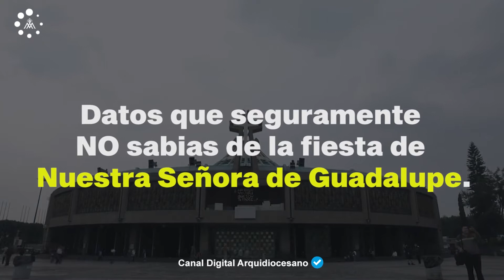Datos importantes sobre Nuestra Señora de Guadalupe.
Datos que seguramente NO sabias de la fiesta Nuestra Señora de Guadalupe.